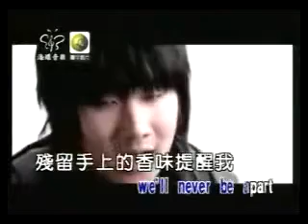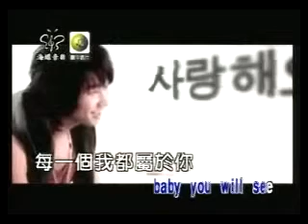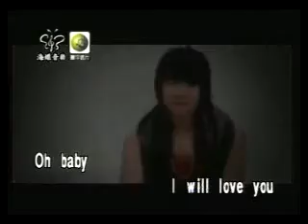Sarang Hae Yo- JJ Lin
pretty kool how he mixes korean and english with whatever he speaks